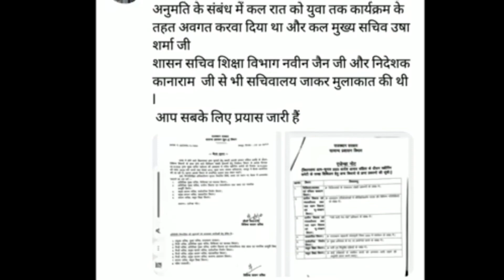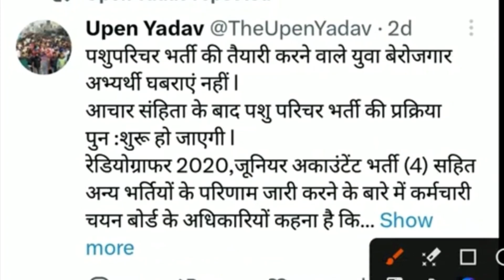Rajasthan pashu parichar vacancy 2023/pashu parichar online form/pashu parichara exam date 2024 news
पशु मित्र भर्ती 2023 | Pashu Mitra Vacancy 2023 | Pashu Mitra Yojana 2023 Latest Update

नगर निगम भर्ती 2023 | nagar nigam bharti 2023, new vacancy 2023, sarkari naukari, govtjob update

 नगर निगम भर्ती 2023 | nagar nigam bharti 2023, new vacancy 2023, sarkari naukari, govtjob portals, sarkari result

Topic Cover:-
नगर निगम भर्ती
Municipal exam 2023
 new vacancy 2023
 sarkari naukari
 govtjob portals
gram sevak
ग्राम सेवक और पंचायत सचिव भर्ती
Panchayat
nagarpalika bharti
new vacancy 2023, sarkari naukri, GOVT JOB 2023, govtjob portals, upcoming vacancies in jan 2023

2023 में आने वाले सरकारी नौकरी|Upcoming Vacancy ( Recruitment) in 2023 | 2023 Job Vacancy march, upcoming new vacancies in march 2023, new job notification in november 2023
govtjob portals
2023 में आने वाले सरकारी नौकरी|Upcoming Vacancy

topic:-
sarkari naukri
sarkari result
govtjob portals
new vacancy
government job vacancy 2023
anganwadi supervisor
new vacancy
sarkari naukari
new job
bank job
12th pass govt jobs 2023
railway vacancy 2023
job alert
sarkari job
10th pass govt jobs
12th pass government jobs